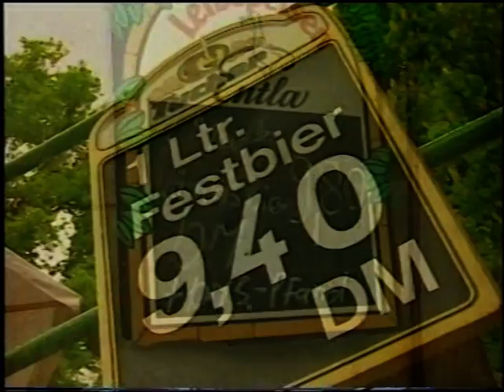1996 Erlanger Bergkirchweih